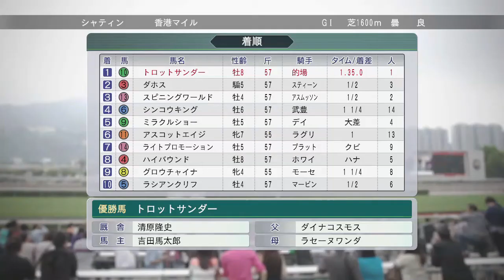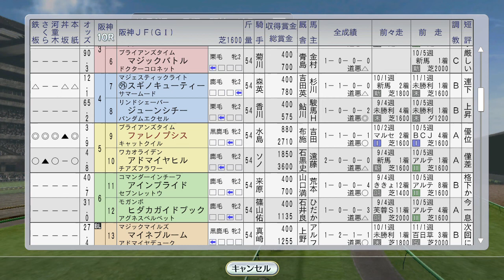狙え！ 香港完全制覇 1997年12月2週【ウイニングポスト8 2016：競馬ゲーム】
タイキシャトルが香港スプリント、引退レースのマヤノトップガンが香港ヴァーズ、これまた引退レースのトロットサンダーが香港マイル、そしてメインの香港カップはオフサイドトラップとバブルガムフェローの2頭出し。今年は完全制覇へ盤石の態勢で挑みます。国内ではウイングアローが2戦目にして2歳ダート頂点を決める全日本2歳優駿に出走、阪神ジュブナイルフィリーズにはファレノプシスとエアデジャヴーの2頭出しで挑戦です

（前）12月1週 メイセイオペラがチャンピオンズC。アブクマポーロ、キョウエイマーチ、サイレンススズカ海外。メジロブライトvsユーセイトップランがステイヤーズSで対決：
（次）メイショウドトウ、ノボトゥルー他。1997年度外国産馬トレーニングセール：
12月3週 スペシャルウィークvsグラスワンダー朝日杯FSで初対決。エルコンドルパサー海外：

翌1998年 香港ウィーク完全制覇挑戦。アグネスワールド、メジロブライト、エアジハード他：

【#8 母スイープトウショウ自家生産馬×ホクトベガ牝馬】